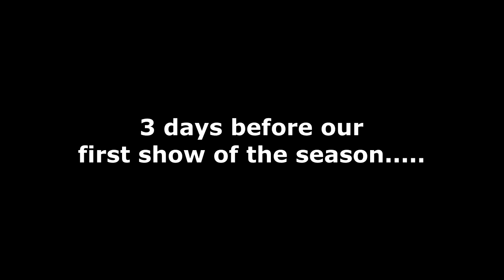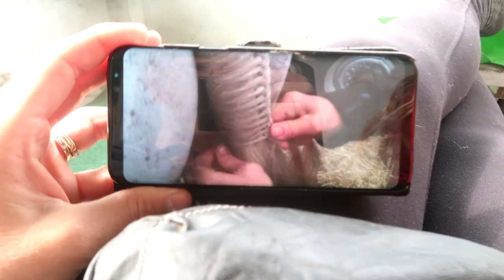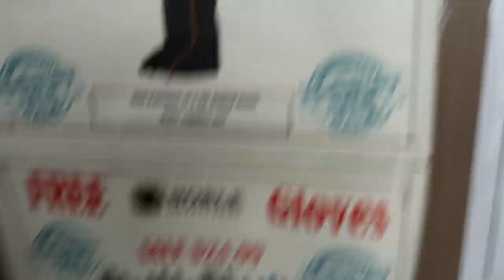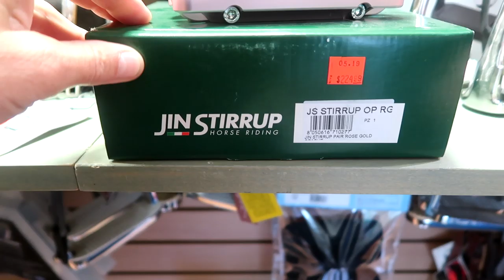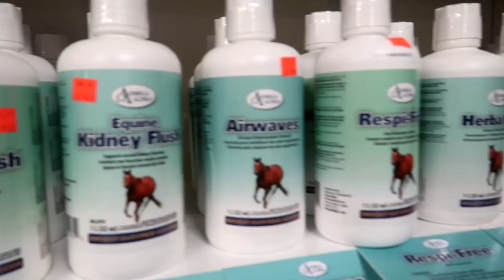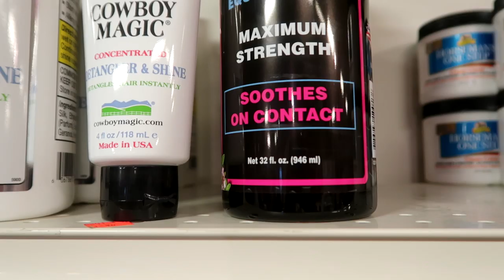ADDICTED TO TACK SHOPPING Day 156 (06/05/19)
DaybyDayVlogs
110 North Front Street - A3,
Suite #213
Belleville, Ontario, K8P 0A6
Canada